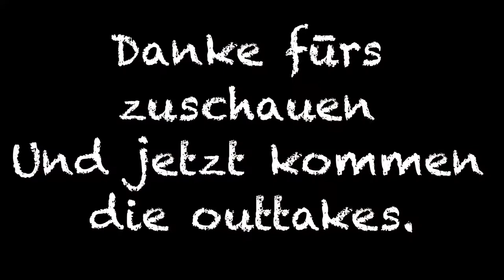Einer nach dem Anderen - Horrorfilm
Eines der Ergebnisse aus dem Sommerferiencamp an der Großen Plötze bei Neuendorf im Löwenberger Land, organisiert von der Jugendkoordinatorin Marlies Arian aus Oberkrämer.

Am 8. und 9. Juli 2013 haben wir dort die 30 Teilnehmer_innen ins Filmemachen eingeführt und kurze Clips mit Tablets gedreht.